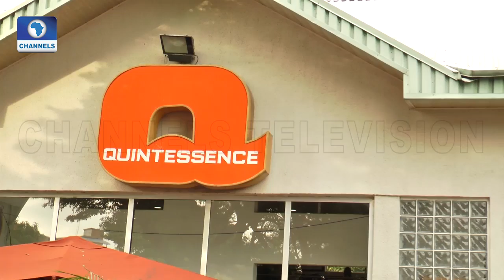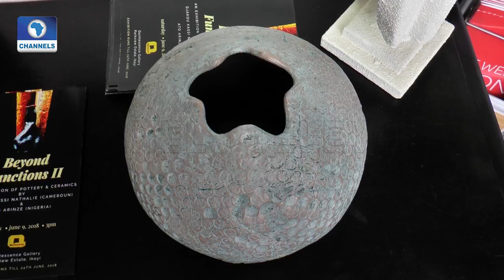Amazing Works Of Pottery & Ceramics By Two Sculptors At Quintessence Gallery |Art House